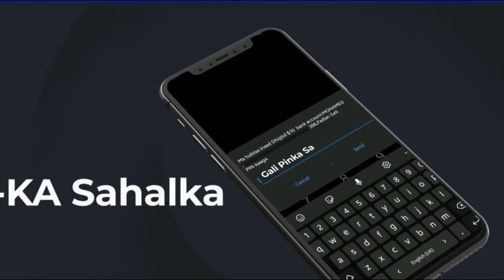Xasan Shiroow, qabyaalad & Ciise Maxamuud ha noogu awr kacsan, DIIDNAY!